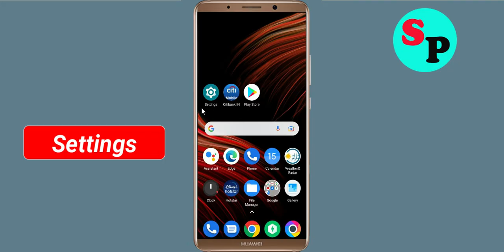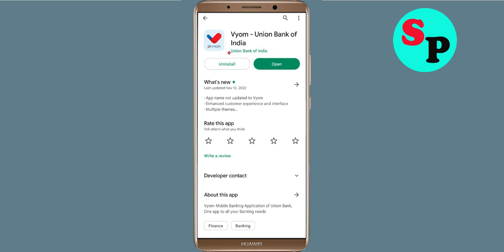How To Fix Unfortunately Vyom App Has Stopped Error Problem Solve in Android Phone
How To Fix Unfortunately Vyom App Has Stopped Error Problem in Android Phone

In this video, i will show you How To Fix Unfortunately Vyom Has Stopped Error || Fix Vyom Not Open Problem Android. If you are facing same problem in your android mobile phone it will help you a lot.

e). Scroll to and tap Vyom
f). Tap Clear cache button.
g). Tap Clear data button, then Vyom.

h). Tap Uninstall Vyom, then Vyom.

How To Fix Unfortunately Vyom Has Stopped Error in Android, How To, Fix, Vyom, Fix Vyom not working, Vyom, Unfortunately, Stopped, Issue, Vyom Oops something went wrong, Vyom State error, Solved, Unfortunately Has stopped Problem solutions, Solve, Fix Vyom Not working solutions, currepted problem, crash issue, Unfortunately has stopped Vyom app, Lagging Issue in Vyom, Vyom App Not Supported problem, White Screen Sleep